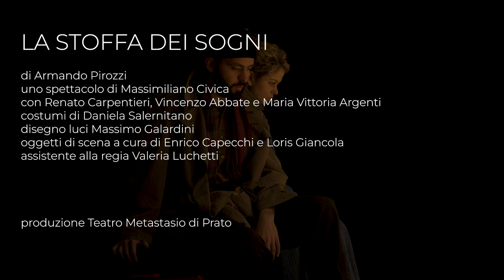Backstage - La stoffa dei sogni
Sogno, bugia, relazioni, il tema della festa: Massimiliano Civica racconta La stoffa dei sogni di Armando Pirozzi, con Renato Carpentieri, Maria Vittoria Argenti e Vittorio Abbate.

La stoffa dei sogni, produzione MET, dal 24 al 29 gennaio in prima assoluta a Prato.

LA STOFFA DEI SOGNI
di Armando Pirozzi
uno spettacolo di Massimiliano Civica
con Renato Carpentieri, Vincenzo Abbate e Maria Vittoria Argenti
costumi di Daniela Salernitano
disegno luci Massimo Galardini
oggetti di scena a cura di Enrico Capecchi e Loris Giancola
assistente alla regia Valeria Luchetti

Video di Duccio Burberi